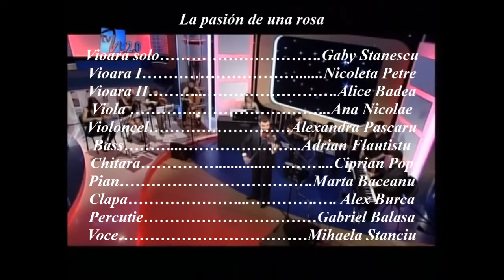La pasión de una rosa by Gaby Stanescu (HQ)